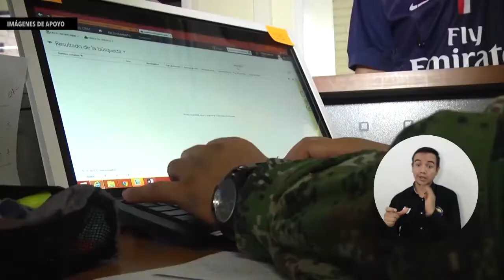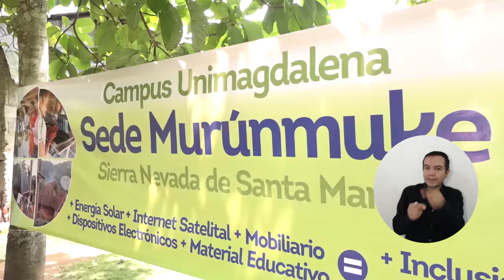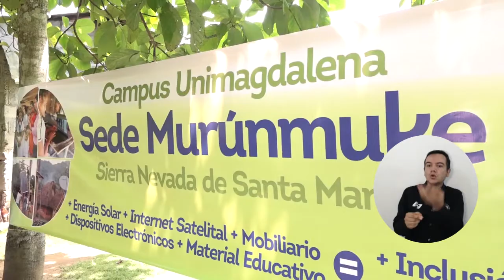Servicio social obligatorio en lugar del militar: la propuesta del Rector Vera al Gobierno Nacional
El Doctor Pablo Vera Salazar, Rector de la Universidad del Magdalena, propuso al Gobierno Nacional que el servicio militar obligatorio se cambie por el servicio social obligatorio.

Además, solicitó una línea especial de convocatoria docente para licenciados en condición de discapacidad y la inclusión de las sedes digitales que la Universidad ha instalado en los municipios del Magdalena y en la Sierra Nevada de Santa Marta, dentro del plan de conectividad del Ministerio de las TIC.

Esta iniciativa fue expuesta en el encuentro ‘Pacto: Colombia con las Juventudes’, en el que hicieron presencia la ministra de Educación Nacional, el viceministro de Educación Superior, alcaldes de Ciénaga y Puebloviejo, directivos de Icetex e Infotep, y estudiantes del Departamento, con el objetivo de firmar el convenio de matrícula cero.